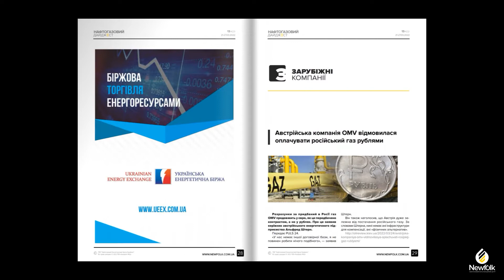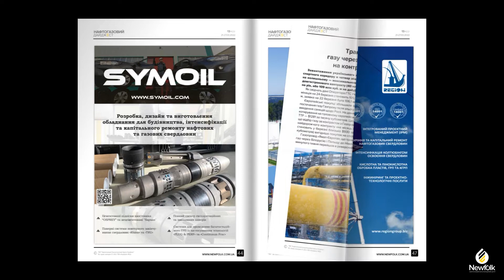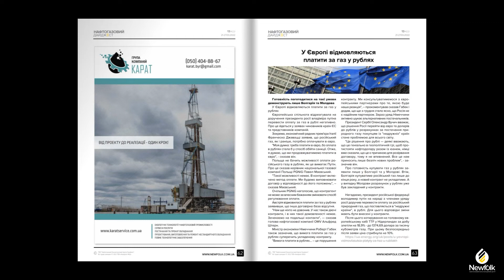13 Нафтогазовий дайджест 21-27 Березня 2022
ОГЛЯД НАФТОГАЗОВОГО РИНКУ ЗА ТИЖДЕНЬ
ІНФОРМЕРИ&СТАТИСТИКА

УКРАЇНСЬКІ КОМПАНІЇ
Оперативна інформація щодо роботи підприємств Групи Нафтогаз
Відкритий лист до керівників компаній нафтогазової галузі України
Нафтогаз, Укренерго та ДТЕК закликали міжнародні компанії енергетичного сектору припинити співпрацю з росією
Група ДТЕК передала Полтавщині додатковий автотранспорт
Місяць незламності: транспортуємо енергію для нашої України
Стан роботи української ГТС 23 березня 2022 року, 12:00
Україна продовжить транзит російського газу – Вітренко
Укртрансгаз поповнив парк безпілотників на півночі України
Укртрансгаз передав приміщення для гуманітарного хабу на Хмельниччині

ЗАРУБІЖНІ КОМПАНІЇ
Австрійська компанія OMV відмовилася оплачувати російський газ рублями
Судновласники побоюються перевозити російську нафту через санкції
Total Energy s оголосила про відмову від російської нафти і нафтопродуктів
Найбільша нафтогазова компанія Японії відмовляється від російської нафти
Nord Sream 2 нарешті подає заяву про банкрутство
Націоналізація дочірньої компанії "Газпрому" коштуватиме Британії 4 мільярди фунтів

ІНФРАСТРУКТУРА
Міністр енергетики визначив три напрямки протидії Росії
За минулу добу газовикам вдалося відновити газопостачання 2200 домогосподарств
Транзит російського газу через Україну залишається на контрактному максимумі
Через бойові дії зупиненими лишаються 41 ГРС — ОГТСУ
Україна з потеплінням знижує споживання та підйом газу з ПСГ
Окупанти завдали удару по нафтобазі на київщині

ПОЛІТИКА І СВІТ
Єврокомісія запропонувала спільні закупівлі газу для країн Євросоюзу
США та ЄС домовилися про поставку 15 мільярдів кубів скрапленого газу
Кулеба закликав країни ЄС не платити за російські нафту й газ рублями
Міністр економіки ФРН має намір обговорити з партнерами реакцію на рішення РФ перевести в рублі оплату за газ
У Європі відмовляються платити за газ у рублях
Болгарія не продовжуватиме контракт із Газпромом
Лідери G7 заявили про намір позбавитися енергетичної залежності від Росії
Депутати Європарламенту вимагають повного ембарго торгівлі з Росією і Білоруссю